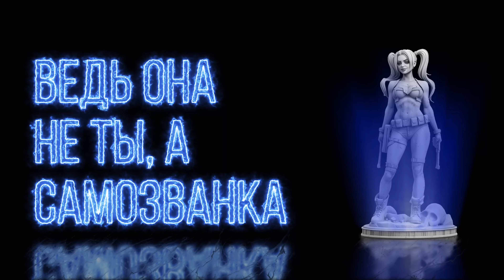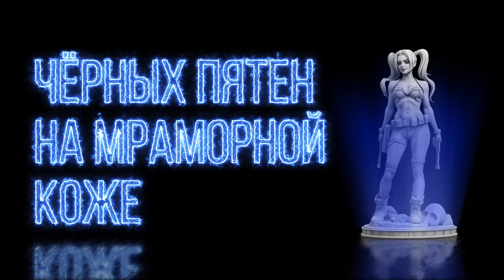ANTARCTIC - Харли Квинн (Lyric Video)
Премьера лирика на песню "Харли Квинн"